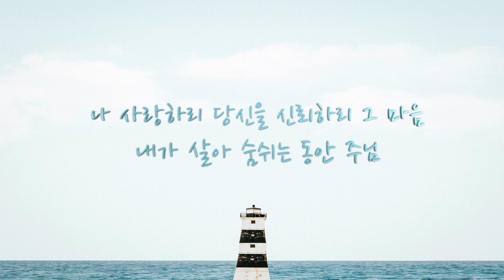나어디 거할지라도 PIANO MR/ CKEY/COVER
신청곡.

Tempo 66
C key

나 어디 거할지라도 주 날개 나를 지키네
그 그늘 아래서 나 주님을 노래하네
외롭고 험한 길에 내 믿음 연약해져도
기다려 주실 수 있는 주님

늘 나의 곁에 계시며 내게 말씀하시네
내가 너를 사랑한다 넌 두려워 말라
나 사랑하리 당신을 신뢰하리 그 마음
내가 살아 숨쉬는 동안 주님~

내가 너를 사랑하니 넌 두려워말라
내가 살아 숨쉬는 동안...
나 숨쉬는 동안...
나 사는 날 동안...
주님~